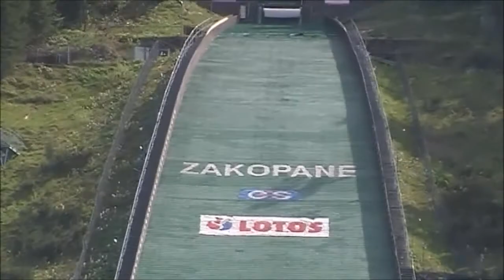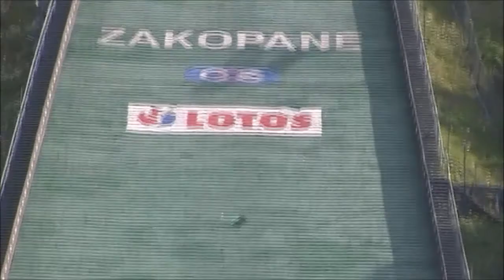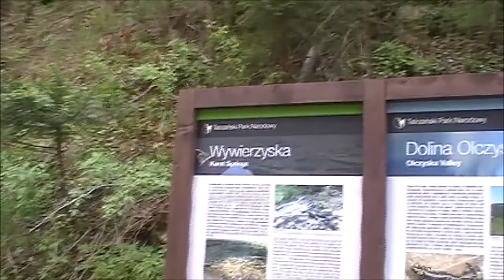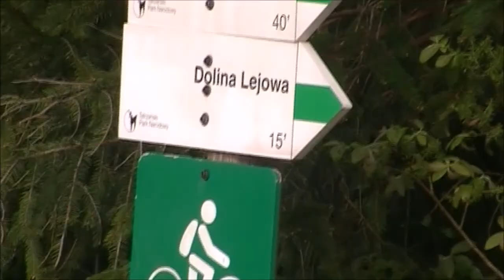Zakopane i Tatry na rowerze.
Film z wyprawy rowerowej po Zakopanem i okolicach. Przejechałem z Michałem tylko 37 km, ale dla tych widoków było warto...